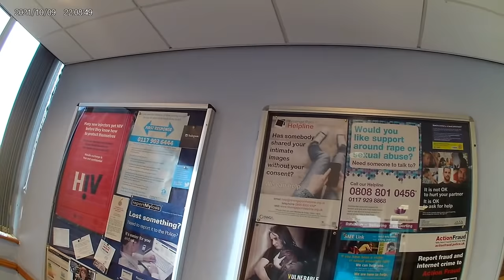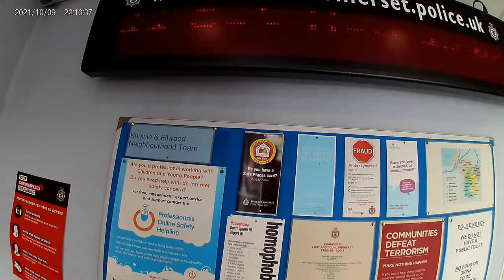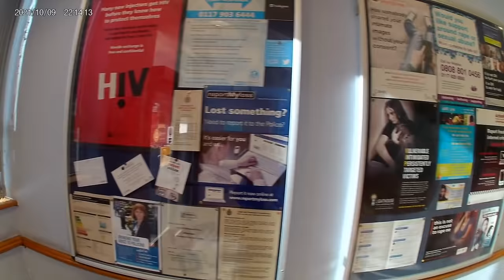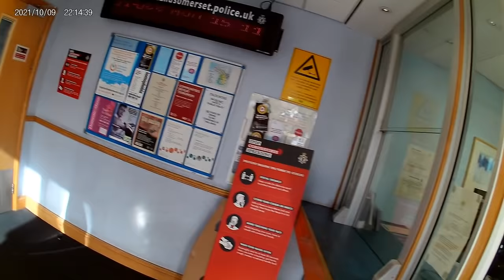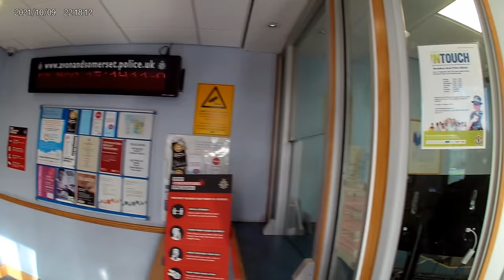Broadbury Road Clean Team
*Sorry about the sound towards the end*

Please support and help my channel grow :-)
Bitcoin Wallet: bc1qf2665vg7cf4xeq6utmu8fw28jpjwt08uf2ycj3